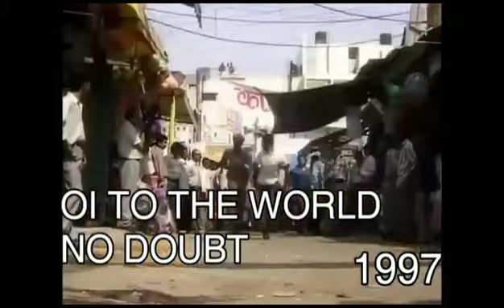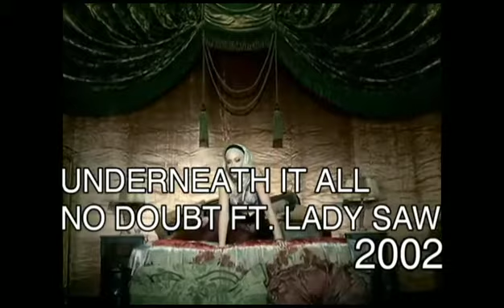Gwen Stefani - Music Evolution (1992 - 2021)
guys, a lot of you are really enjoying my channel that you will give a lot of like music evolution

you can keep watching :)